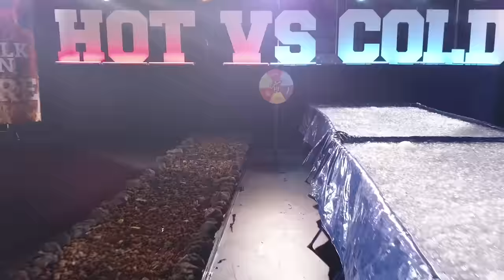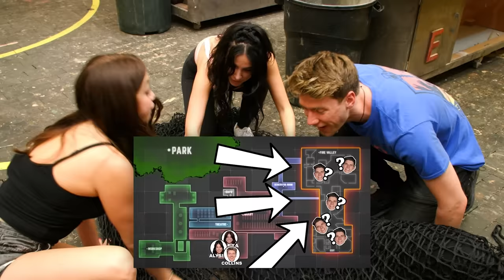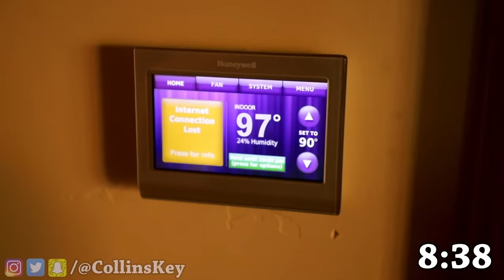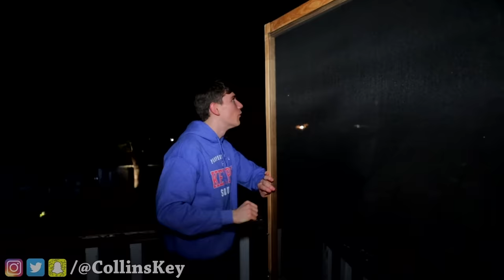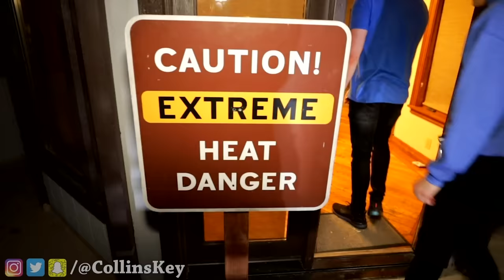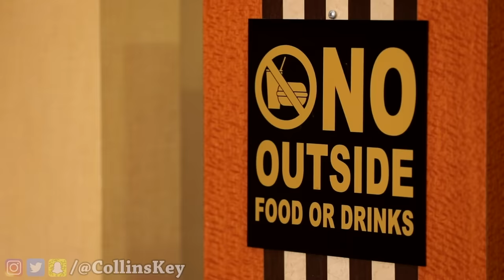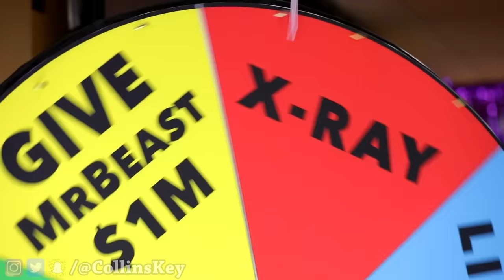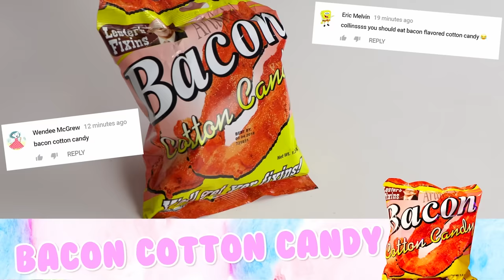Biggest SURVIVAL CHALLENGES!! Breaking 100 Rules & Facing Fears vs Extreme Pranks for 100 Hours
We are facing our fears in 100 of the world's deadliest and most dangerous challenges! For over 50 hours we will be surviving sharks,extreme hot vs cold temperatures like Antarctica, the spiciest vs sourest foods, Minecraft zombie battles,  five nights at freddys in real life, the deadliest traps, the craziest pet hamster games and more!

This was just a fun game among friends, but kidnapping is a very real issue. Please take a moment to check out a very important organization, the national center for missing and exploited children. Donate if you can because you could literally save a life

Today Brothers (not twins) the Key Bros compete with their friends to survive the most insane challenges, extreme hamster mazes, epic food battles, and face 100 fears. Who will be the sole survivor and winner of $10,000? Stick around to find out! Learn how to evade zombies, walk on fire, and escape kidnappers in this funny prank entertainment and life hack tutorial compilation series.

CHAPTERS:
00:00:00 Hamster Maze vs Human Traps 🐹 World’s Most Extreme Elimination Game! Last To Survive Minecraft Wins
00:14:59 Walk on Fire or Swim Through Ice! Extreme Hot vs Cold Challenge - Last Girl To Leave Icy Pool Wins
00:34:20 Escape A Kidnapper, Win $10,000! How To Survive vs 100 Kidnappers & Extreme Mystery Traps
00:49:55 Extreme Hot vs Cold Hide and Seek Challenge! Last Girl To Survive Fire & Icy Pool for 24 Hours Wins
01:12:11 Extreme Hide and Seek in Zombie Apocalypse - Last To Survive Wins Challenge & How To Be The Best!
01:28:10 15 Funny Ways To Sneak Candy Into The Movies #2 & How To Not Get Caught! Last To Drop Food Wins
01:47:38 15 Weird Ways To Sneak Candy Into the Movies & How To Not Get Caught! Last To Drop Food Wins
01:59:00 Eating The World’s Spiciest vs Sourest Food
02:57:05 Recommend Video To Watch Next